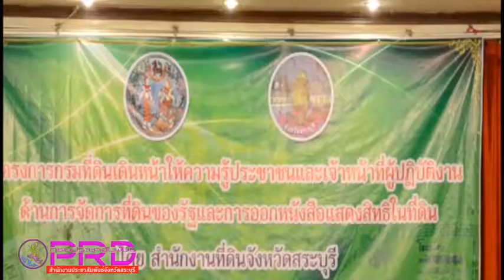จ สระบุรีจัดอบรมให้ความรู้เรื่องที่ดินเพื่ออำนวยความสะดวกให้กับพี่น้องประชาชน